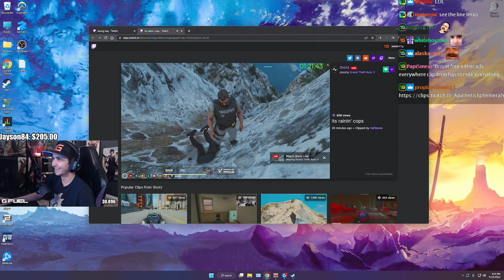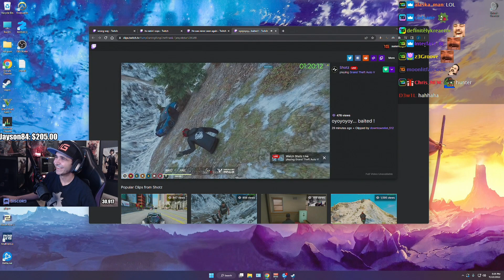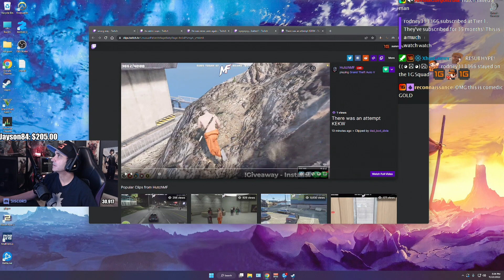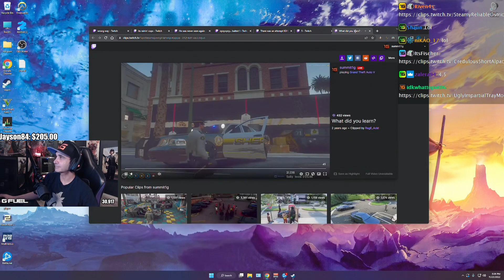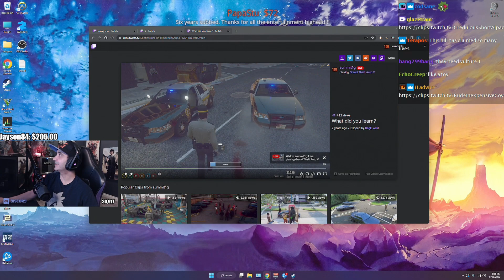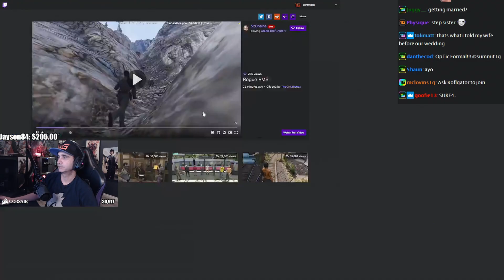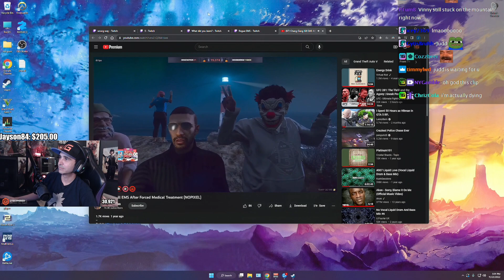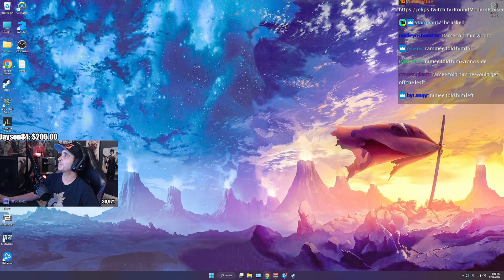Summit1g CAN'T STOP LAUGHING At HILARIOUS GTA RP Clips & Fails! | GTA 5 NoPixel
Summit1g Reacts To FUNNIEST Chang Gang Heist FAIL On Mount Chiliad & More GTA CLIPS! | GTA 5 NoPixel

In this video you can find, summit1g gta rp, gta rp clips, summit1g highlights, summit1g funny moments, summit1g reacts, summit1g reaction, nopixel, chang gang, gta rp clips, and much more!

-SumSumFun